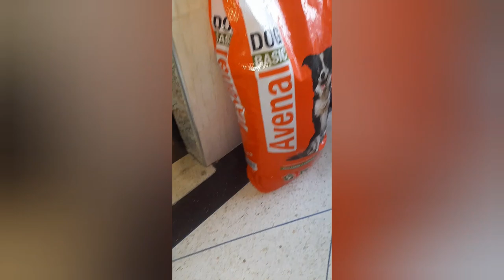الكوزينة مكاتساليش كسكسو باداز بلحم الراس😁 صاوبت براونيز فلافل 🤩😋